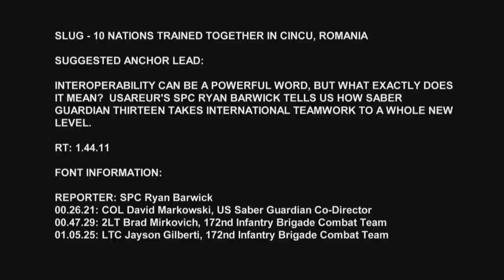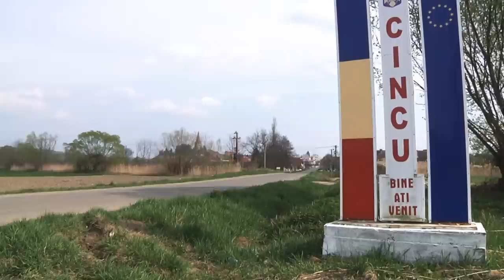Exercise Saber Guardian 13 TV story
TV news story from Saber Guardian 2013, a U.S. European Command Black Sea regional exercise planned and executed by Romanian Land Forces and U.S. Army Europe. This is the first time these Black Sea regional countries (Romania, Bulgaria, Armenia, Azerbaijan, Republic of Georgia, Moldova, and Ukraine) have come together to train and exercise their battlestaff and command post procedures at one location. Serbian and Polish Land Forces are also participating to enhance their relationships with these Black Sea countries. There are more than 150 training audience members, support staff and contractors supporting the training at the Romanian Land Forces Combat Training Center in Cincu, Romania from 15-25 April. Footage shot and edited by Specialist Ryan Barwick, U.S. Army Europe Public Affairs